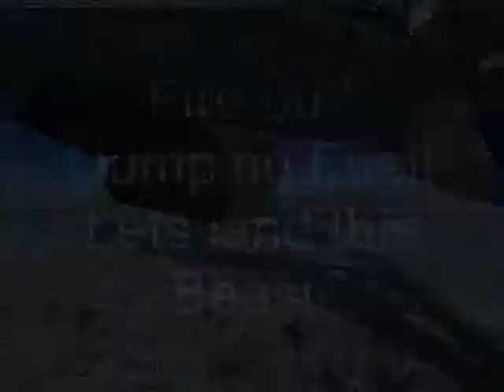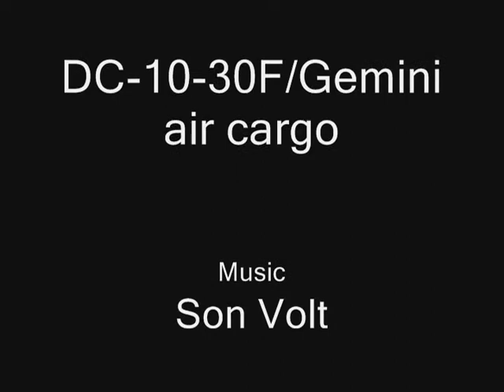Fire! #1 engine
Gemini air cargo DC-10 fire on take off. Make a interesting morning flight!